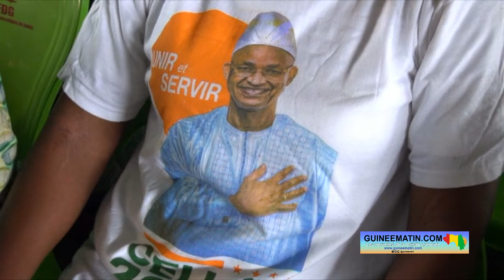UFDG : Cellou Baldé remobilise les troupes pour les prochaines échéances en Guinée